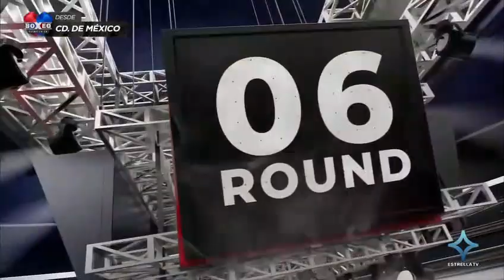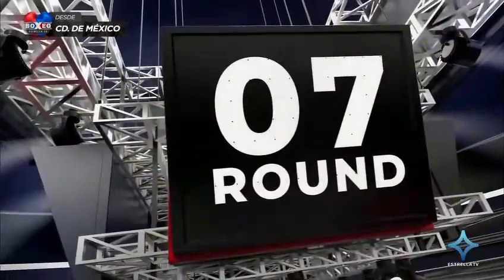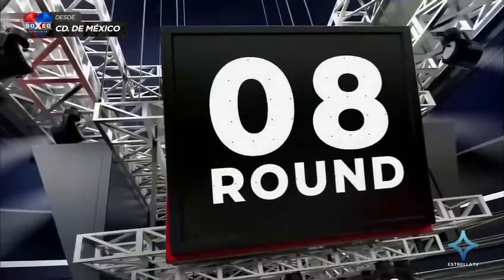montserrat alarcon vs brenda balderas martinez